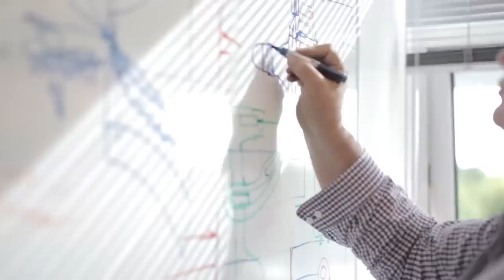RED BULL VAI CONTRA-ATACAR NO GP ESPANHA E DEVE COLOCAR ÁGUA NO CHOPP DA ASTON / MCLAREN / HAAS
Sergio Milani
@scuderiamilani (Twitter)

João 3:16

00:00 - Introdução
00:34 - Steiner discorda da vantagem das fabricantes
02:38 - Grande contratação da McLaren
04:49 - Newey alerta sobre regulamento 2026
06:15 - Contra ataque da Red Bull